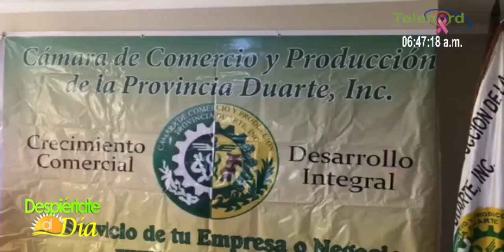Iván García mantiene posición de dar mayor apertura en navidad si no incrementan de casos Covid-19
Iván García mantiene posición de dar mayor apertura en navidad si no  incrementan de casos Covid-19  Lo cuenta José Manuel Frías